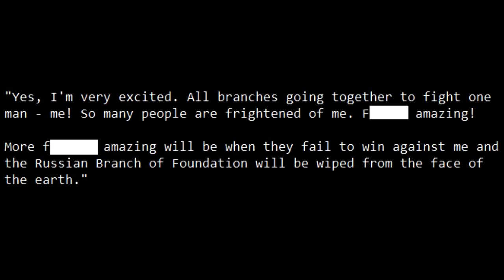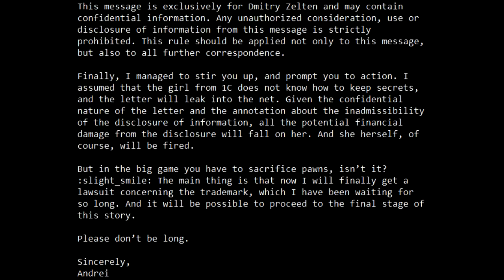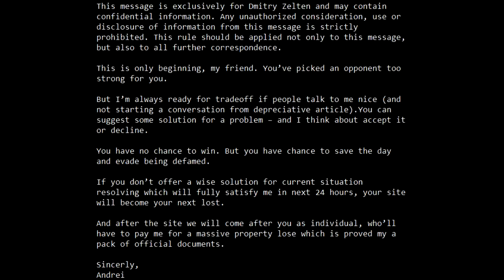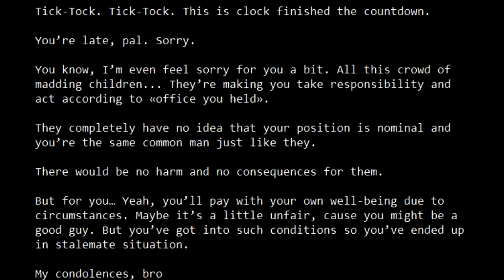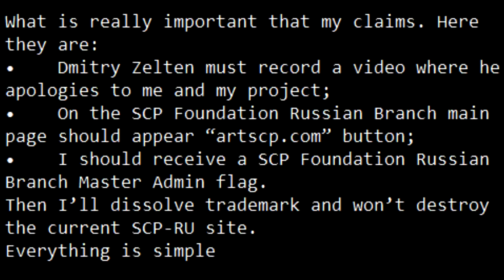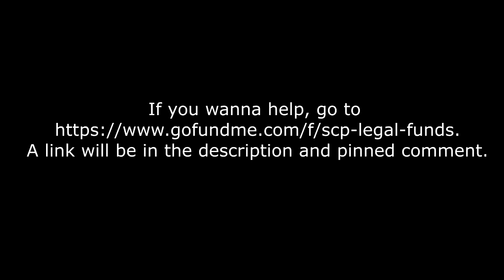Why Is The SCP Wiki Going To Court? (Trademark Demands)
I think the best description of this I've heard is that it's "like someone took a supervillain and turned the AI difficulty down to the lowest setting".